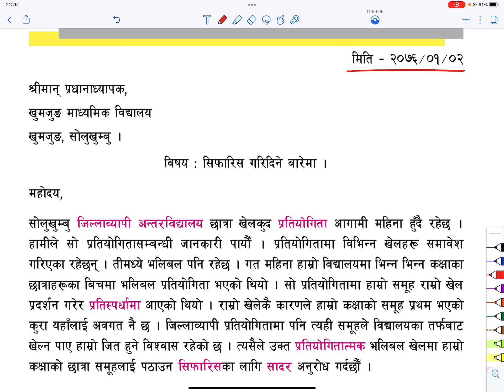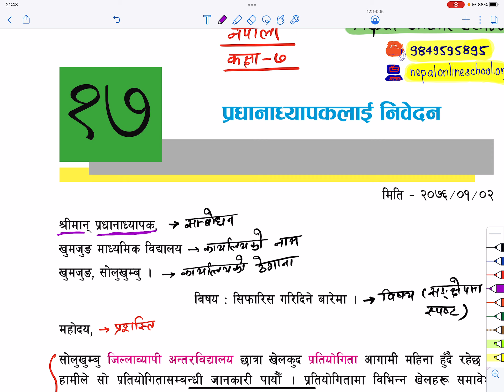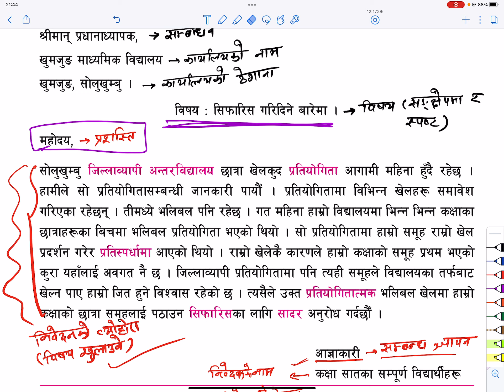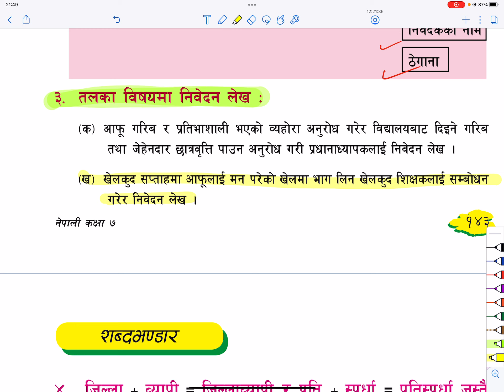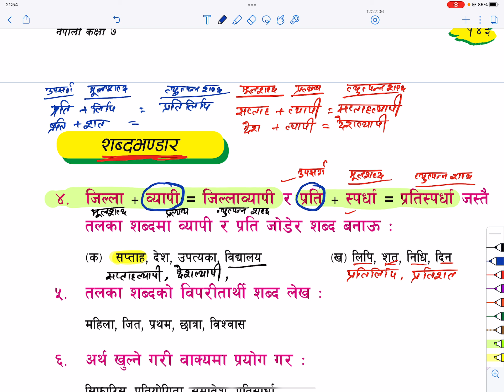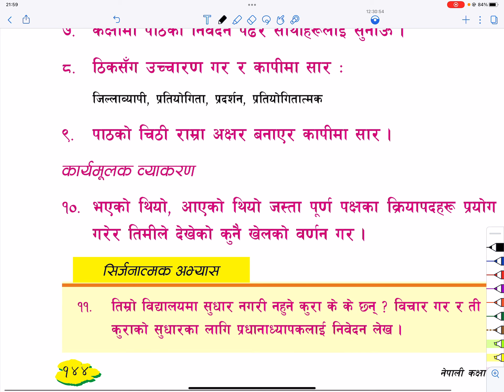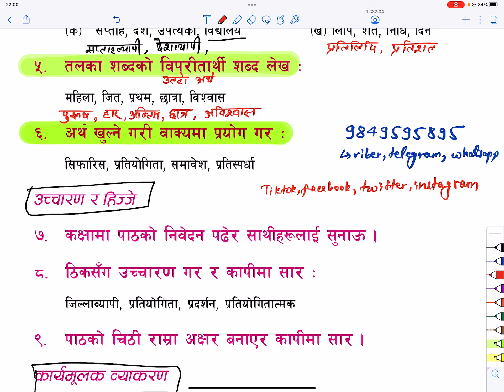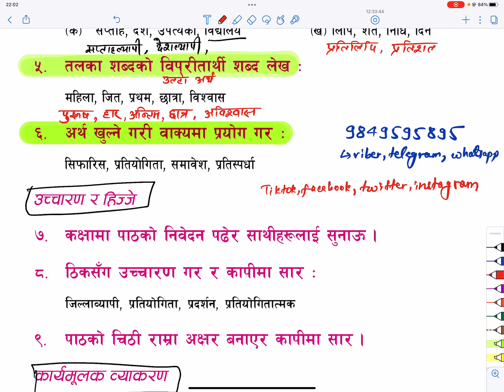Class 7 || नेपाली || पाठ १७ | प्रधानाध्यापकलाई निवेदन || Nepal Online School